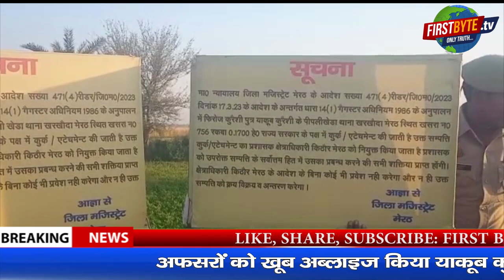याकूब कुरैशी की तीन करोड़ की जमीन कुर्क First Byte.tv @yakubqureshi212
1989 तक ठेले पर बेचता था नींबू

मीट व्यवसाय में अधांधुध की कमाई

सभी विभाग रहते थे नतमस्तक

अफसरों को खूब अब्लाइज किया याकूब कुरैशी ने

प्रदूषण व पुलिस की मेहरबानी से कमाई अकूत संपत्ति

करीब 32 करोड़ की संपत्ति होगी कुर्क